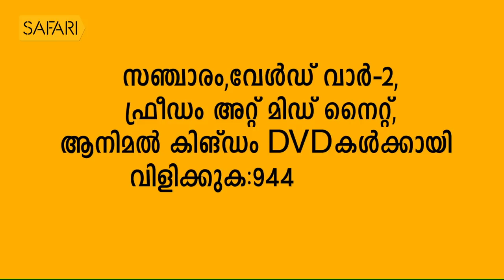| Smrithi | K P Kesava Menon